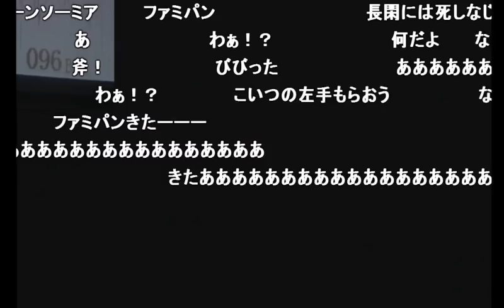【バイオ７】スーパーｇｍエイム【2017/03/20】